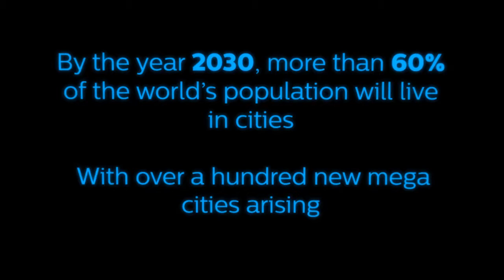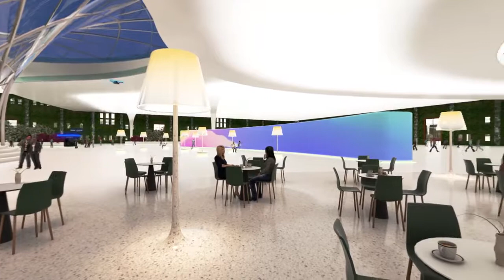2030 Smart city life